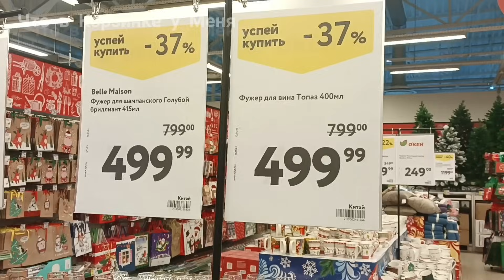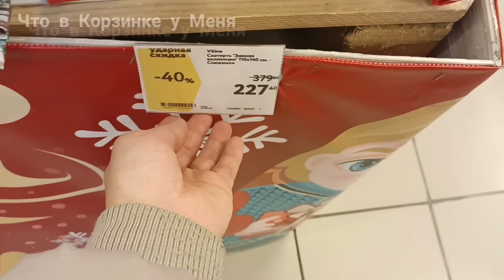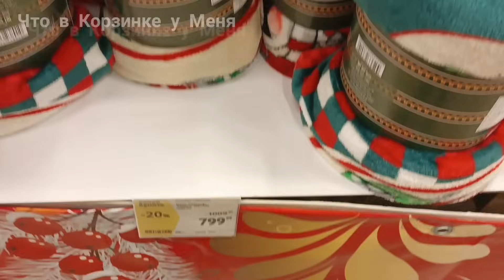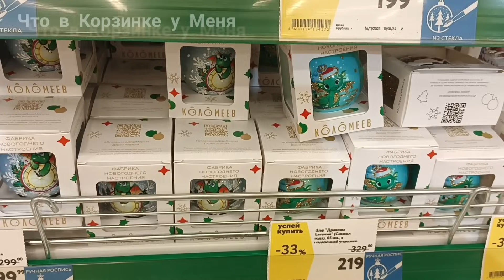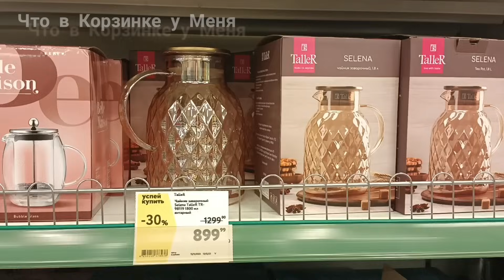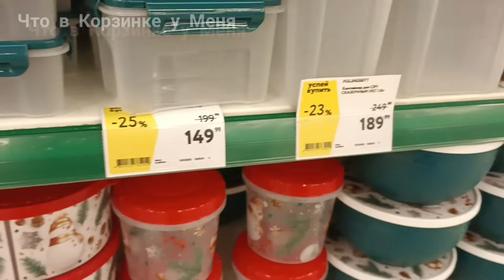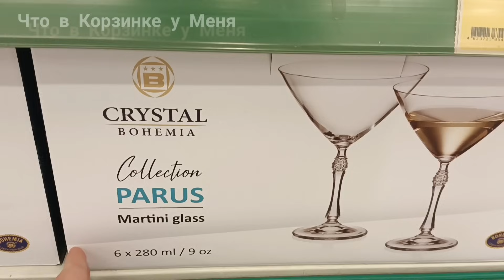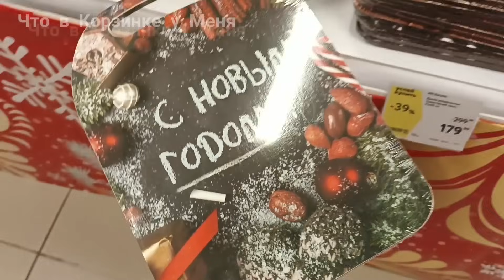🦋🎊О'КЕЙ🎄🛍Посуда🦄Текстиль🐧Декор🦝Новый Год 2024☃️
Обзор товаров к Новому Году в О'КЕЙ, г Омск, ул Энтузиастов 2/1, ноябрь 2023